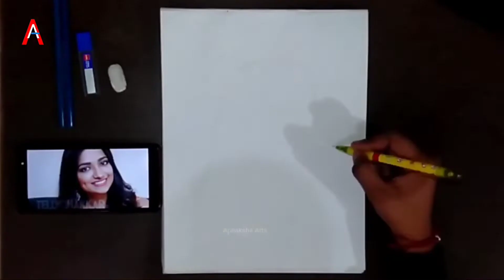Portrait - The Girl [Jiya Shankar] By Apeaksha Gupta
Portrait - The Girl (Jiya Shankar)
Artist - Apeaksha Gupta
Type - Pencil Sketch Art